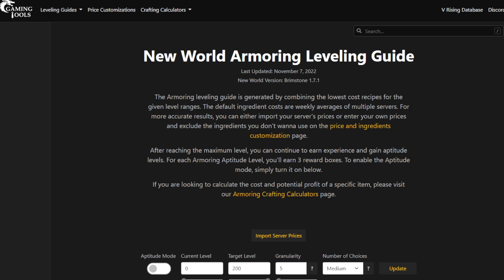How To Level Every New World Profession Quickly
If you are looking for New World Profession guides, are you in the right place, with these 4 major tips you can get any profession to level 200 very quickly.